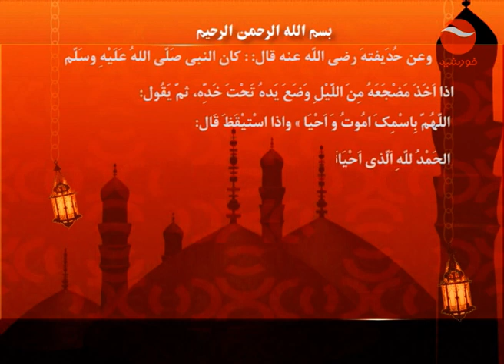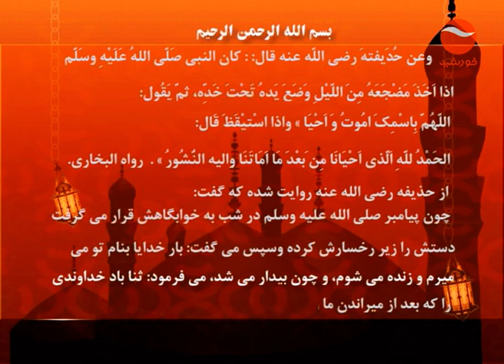ISLAM WA QURAN 13 12 2019